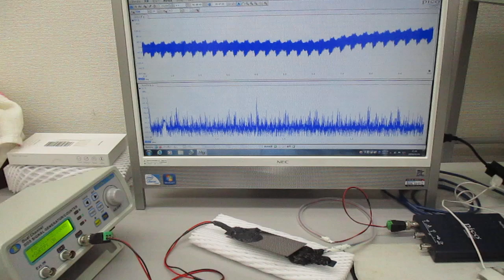オリジナル超音波発振制御プローブ（超音波システム研究所）